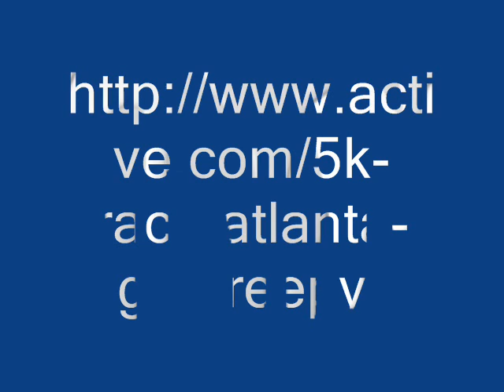Mercer University PA Program Creepy Crawl 5K Trail Run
Mercer University Physician Assistant Program Presents First Annual Creepy Crawl 5K Trail Run